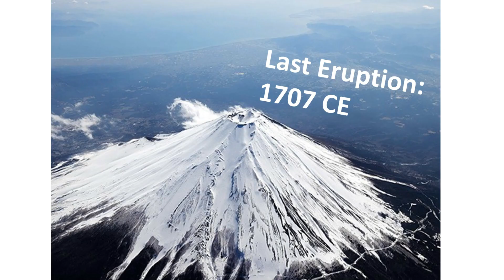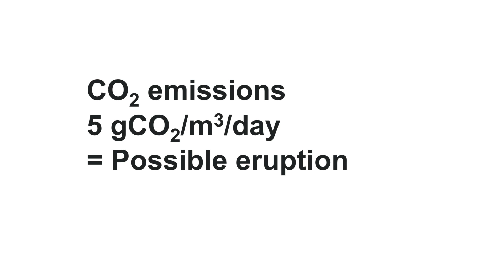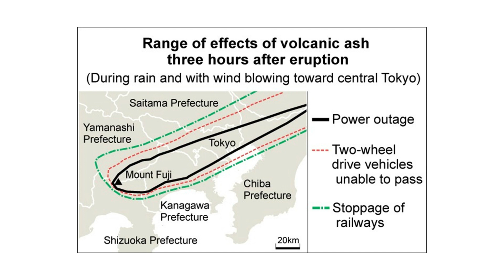Mount Fuji, Japan: Will It Erupt Again?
Mount Fuji: Will It Erupt Again?

Mount Fuji, Japan's renowned volcano, is snow-capped, symmetrically cone-shaped, and towering, and has offered a spiritual backbone to the Japanese for ages, attracting hundreds of thousands of tourists each year. The fact that the mountain is an active volcano with a history of periodic eruptions is sometimes overshadowed by its breathtaking grandeur.